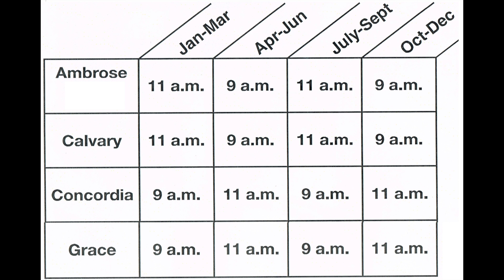Pastor Emily's Sermon 6-3-18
This video is about Pastor Emily's Sermon 6-3-18
Filmed and Edited by Stephen Jacobson.